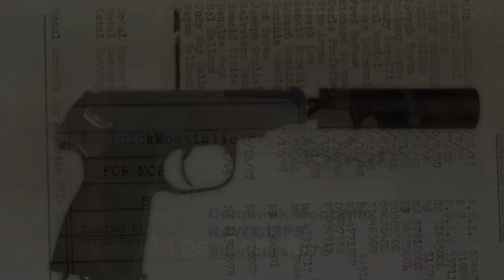Dominick Montiglio the Life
Dominick Montiglio Discusses his High school years and Music.
Doo wop and uncle Nino Gaggi.
links available  below, to hear some of the music discussed.
WARNING; there are offensive words in this clip.
roulette records
decca records